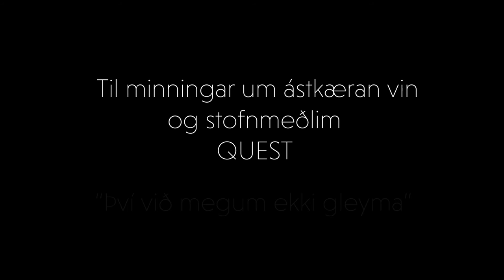Stundarfriður - QUEST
Tónlistarmyndband gerðu þeir
Haraldur Hrafn Thorlacius
Róbert Orri Pétursson
Hafthor Ingi Garðarsson
Anton Leví

Klipping

Bjarni Svanur Friðsteinsson
Litaleiðrétting
Maria-Magdalena Ianchis

Lag og texti - Quest
Hljóðblöndun og frágangur: Þórður Gunnar Þorvaldsson

Quest eru þeir
Grétar Mar Sigurðsson
Hreiðar Már Árnason
Árni Guðjónsson
Bjarni Svanur Friðsteinsson

Auka myndefni

Studió myndbands upptökur
Grétar Mar Sigurðsson
Bjarni Svanur Friðsteinsson

Live myndbands upptökur
Magnús Bjarnason
Kolfinna Hagalín Hlöðversdóttir
Joshua Ásberg
Jón Smári Tómasson